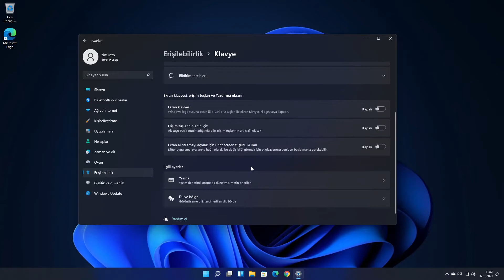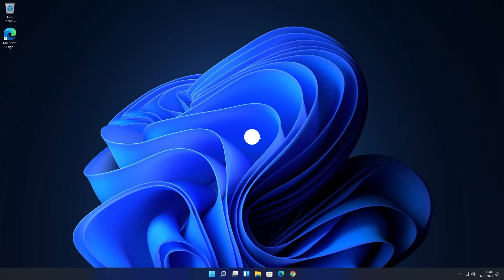Windows 11'de Print Screen Tuşuyla Nasıl Ekran Görüntüsü Alınır?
Bu videoda Windows 11'de print screen tuşuyla ekrandaki istediğiniz bir bölgenin ekran görüntüsünü nasıl alabileceğiniz anlatılmaktadır. Videodaki adımları uygulayarak Windows 11'de print screen tuşuyla ekran alıntısı aracını çalıştırabilir ve ekran görüntüsü alabilirsiniz.